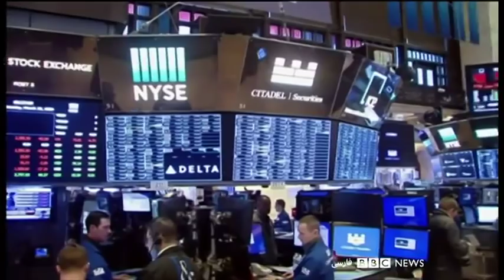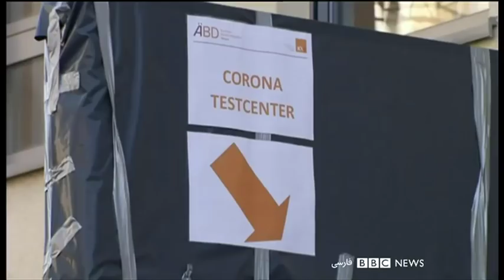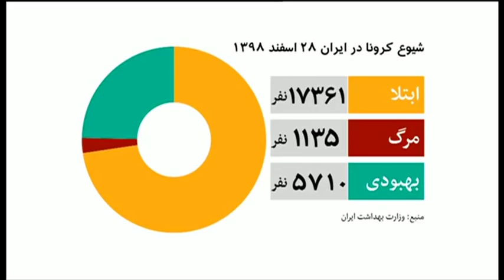اخبار صبح پنج‌شنبه ۲۹ اسفند در چشم‌انداز بامدادی رادیو بی‌بی‌سی